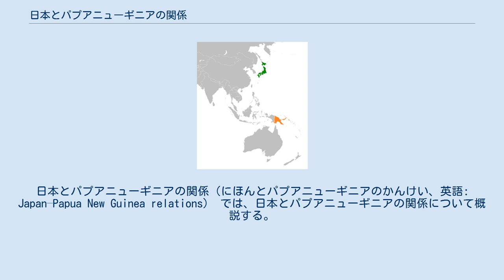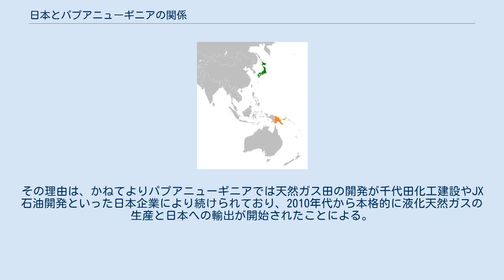日本とパプアニューギニアの関係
日本とパプアニューギニアの関係（にほんとパプアニューギニアのかんけい、英語: Japan–Papua New Guinea relations） では、日本とパプアニューギニアの関係について概説する。
 ラバウル近くのトンネルに放置された日本軍船 駐日パプアニューギニア大使館全景（東京） パプアニューギニア大使館表札 1528年、ポルトガル人探検家のホルヘ・デ・メネゼスがニューギニア島を発見。
「パプア」と命名。
 1545年、スペイン人探検家のイニゴ・オルティス・デ・レテスが東南アジア航海中にニューギニア島を発見。
アフリカ・ギニア湾沿岸と文化的な連続性を感じ、「ニューギニア」と命名。
 19世紀、ニューギニア島が東西に分割され、1848年に西半分をオランダが植民地化。
東側は1884年にオーエン・スタンレー山脈、ビスマルク山脈で南北に分けられ、北半分をドイツが（ニューギニアと呼称）、南半分をイギリスが（パプアと呼称）領有する。
南部は1901年、イギリスから独立したオーストラリアに宗主権が継承。
 1914年からの第一次世界大戦でドイツ敗北。
オーストラリアが旧ドイツ領ニューギニアを含むパプアニューギニアを委任統治する。
 1941年からの太平洋戦争で日本軍がニューギニア島を占領し、日米の激戦地となる。
第二次世界大戦後、オーストラリアによりパプアとニューギニアが統合。
 1961年、オランダが西パプア共和国の独立を認めるもインドネシアが侵攻し（パプア紛争）、イリアンジャヤ州となる。
これによりオーストラリアの委任統治領であるパプアニューギニア（東側）との分断は決定的になる。
 1975年、オーストラリアから独立。
 1988年より、ブーゲンビル島で独立運動が展開される。
2019年、住民投票が実施され独立賛成派が98％に上り、分離独立の可能性が高まる。
 太平洋戦争における、ニューギニア島とそれに付随するニューブリテン島、ニューアイルランド島、ブーゲンビル島などで展開された枢軸国（大日本帝国）と連合国（主にアメリカ）の戦闘は総じて「ニューギニアの戦い」と呼ばれ、激戦地の一つとなった。
 一連の戦いの幕開けとなったのは「ラバウルの戦い」である。
ラバウルのあるニューブリテン島は大日本帝国軍基地のあるカロリン諸島から近く、連合国はここを起点に巻き返しを図ることが予測されていたため、ニューブリテン島は当時の戦略上の要地であった。
また同時に、ニューアイルランド島のカビエンも重要地であった。
そのため両都市は1942年1月20日から23日にかけて日本軍の攻勢に遭い、オーストラリア軍は抵抗虚しく降伏、ラバウルは日本軍の軍事要塞と化した。
この日本軍によるラバウル占領を受けてアメリカ軍はラバウル奪還のため攻勢を仕掛け「ニューギニア沖海戦」が行われるも、両者損害を負うだけで終わっている。
 1942年3月8日、日本軍は連合国の拠点であるポートモレスビー攻略に向けてニューギニア島のサラモアとラエに進出、アメリカ軍がそれを空爆する（「ラエ・サラモアへの空襲」）。
その後、ポートモレスビーを巡っては1942年5月上旬に海からの攻略を目指す「珊瑚海海戦」、陸地からの攻略を目指す「ポートモレスビー作戦」、オーストラリア軍の飛行場があるラビでの「ラビの戦い」、1942年末に「ブナ・ゴナの戦い」が繰り広げられ、瞬く間にニューギニア島全域が激戦地となっていった。
 翌1943年になると「ビスマルク海海戦」で日本は悲劇的な敗北を喫し重機などの補給物資を失う。
これを機に、日本は次第に補給不足に悩まされ始める。
その後、ガダルカナル島の戦いに勝利した連合軍は本格的な反攻に転じて「カートホイール作戦」が展開され補給路を断つ戦略が取られるようになり、続く「ラエ・サラモアの戦い」や「フィンシュハーフェンの戦い」、「ラム河谷の戦い」、「ニューブリテン島の戦い」などで日本軍は敗走を続け、「アドミラルティ諸島の戦い」で日本軍は補給路を断たれ孤立。
飢餓やマラリアに悩まされ、「ジャワの極楽、ビルマの地獄、死んでも帰れぬニューギニア」と称される悲惨な状況を呈した。
また同時期には、転進を命じられた日本軍第51師団が「サラワケット越え」と呼ばれる山越えを強行し、多くの凍死者・病死者を出した。
 1944年になると、補給不足を解消するため竹一船団と呼ばれる護送船団がニューギニア島に派遣されるも、途中で失敗。
補給...